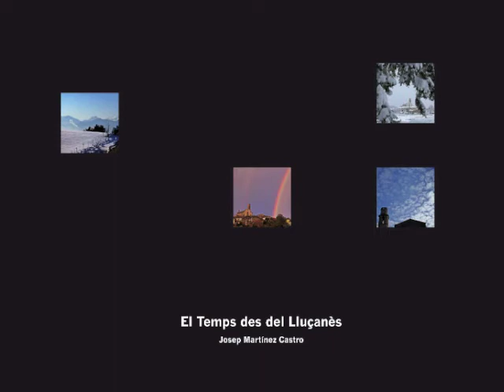El Temps des del Lluçanès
El temps des del Lluçanès amb 15 minuts ...2009 - 2010 espero que us agradi. Josep.